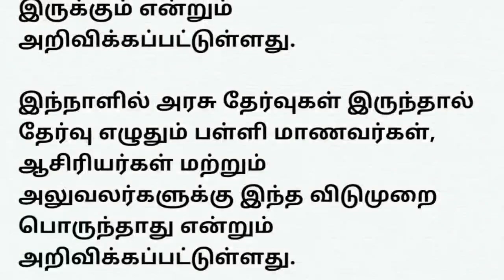இன்று 3 மாவட்ட பள்ளி கல்லூரி விடுமுறை சற்றுமுன் திடீர் அறிவிப்பு | Tn School Collage Official News